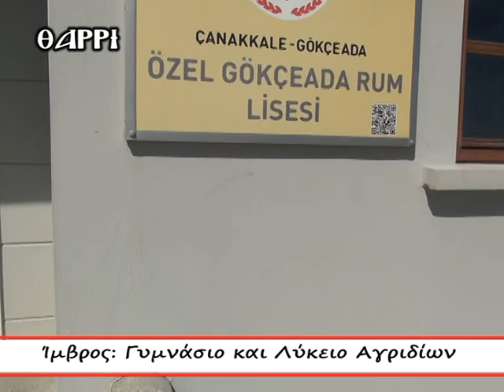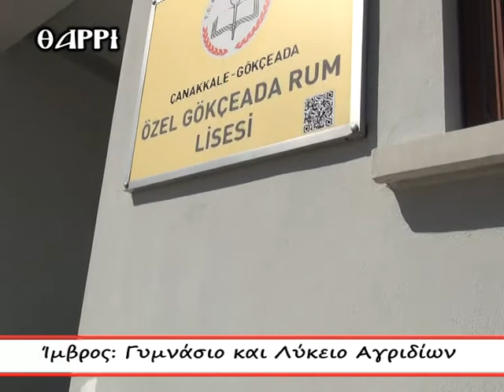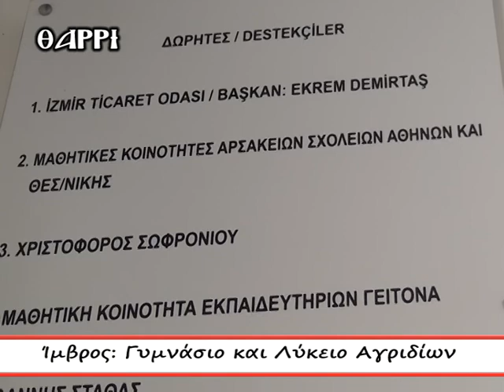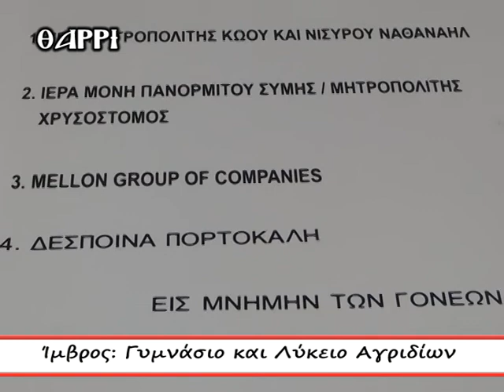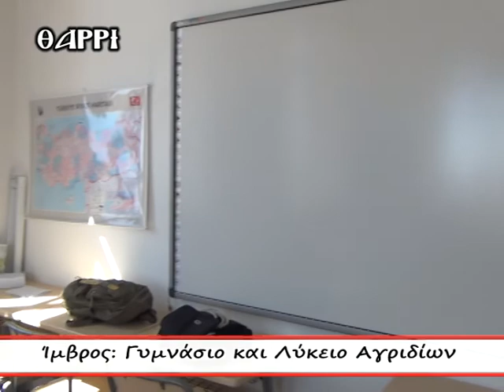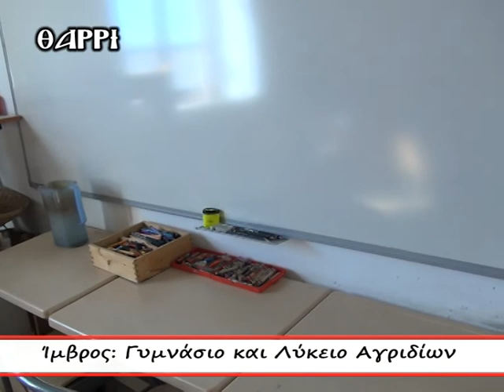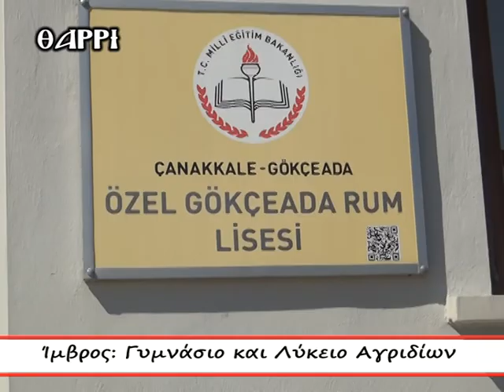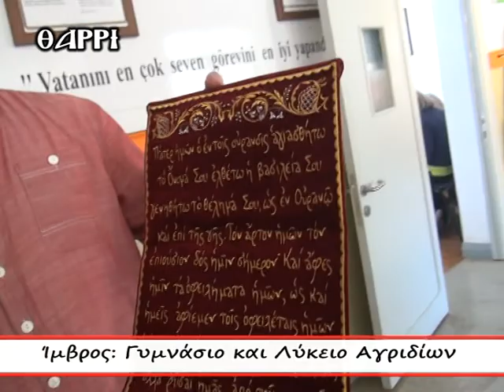ΙΜΒΡΟΣ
ΤΟ ΓΥΜΝΑΣΙΟ ΚΑΙ ΛΥΚΕΙΟ ΑΓΡΙΔΙΩΝ ΣΤΗΝ ΙΜΒΡΟ